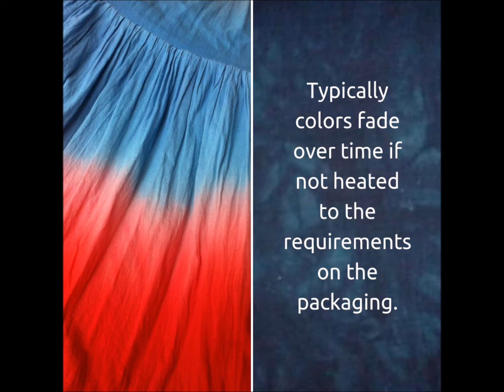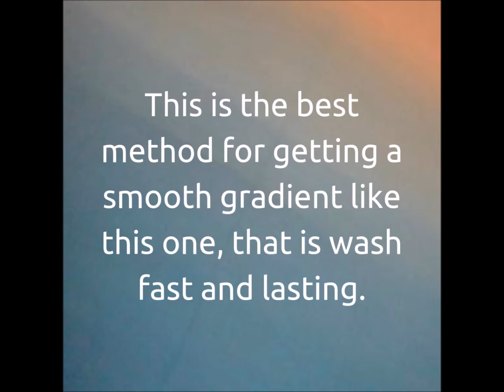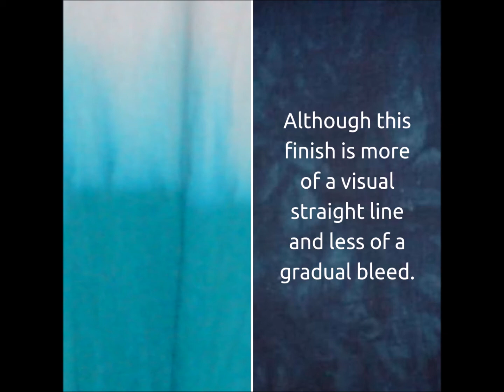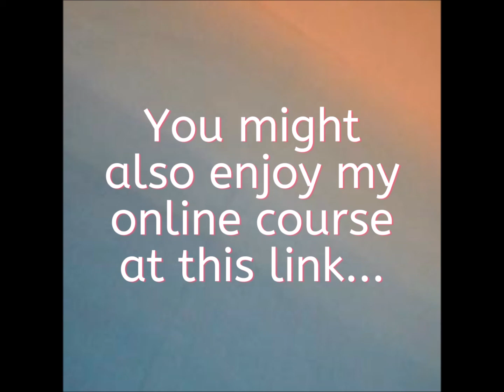How to dip dye your fabric ... easy ombré for beginners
This video shows you three ways of dip dyeing your fabric and garments to achieve a graded color range. There is an easy method, a very easy method, and a very reliable method if you want your results to be lasting and bright from wash to wash.

If you want more detailed information about this method of coloring fabrics, you might enjoy my online course at this link...

Start with the right information and get great results from the start.